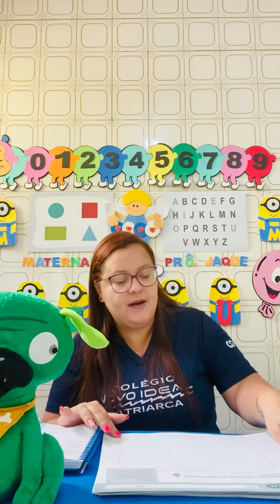27/07 - Maternal II - Explorar para casa - Páginas: 31 e 33.